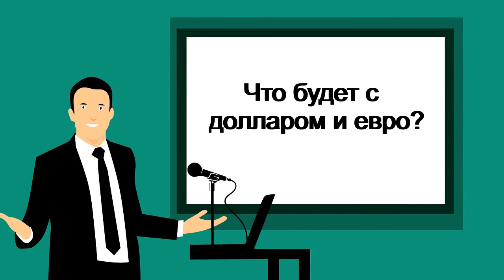Обвал доллара и евро. Продажа газа за рубли.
Открыть брокерский счет в Тинькофф Инвестиции (месяц без платы за обслуживание и комиссии по биржевым сделкам)

Описание видео:
Это экстренный выпуск на конкретную тему.
Она была обозначена на обложке.
Президент РФ дал поручение обеспечить возможность проводить все расчеты за поставки газа с "недружественные" странами на рубли.
Сразу резко усилились крики что доллару и евро в россии конец.
Теперь мы все типа будем продавать за рубли и валюта будет не нужна.
Вот поэтому собственно я и сделал этот ролик.